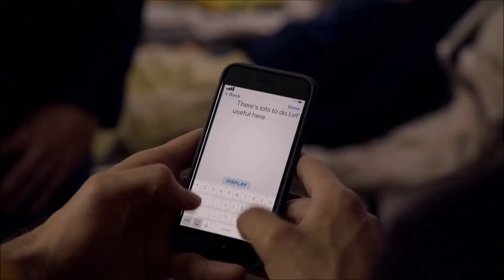Nyle DiMarco & Jay Hayden #2 | Station 19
Travis and Dylan
The chatty guy and the silent guy